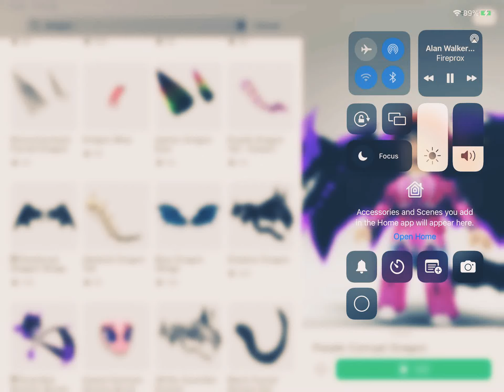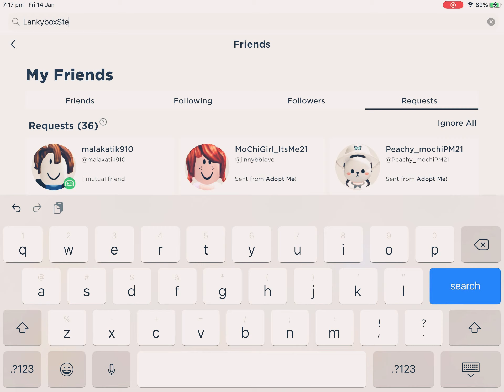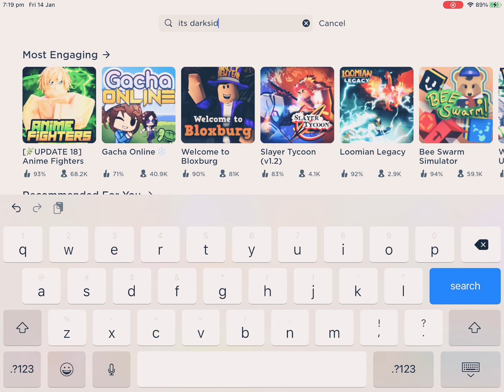How to donate Robux to me